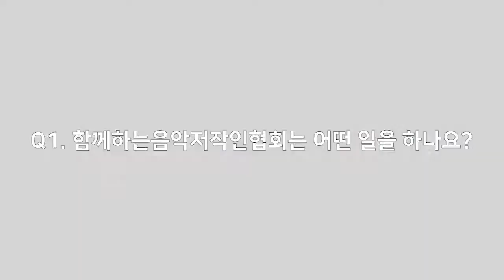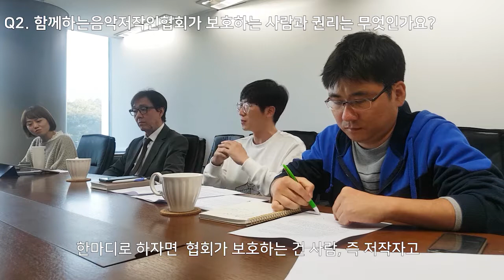반듯ⓒ 저작권 서포터즈 10월 2차 영상6팀 저작권가나다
[함께하는음악저작인협회 소개 및 업무 인터뷰 영상]

함께하는음악저작인협회는
무슨 일을 하고 있을까요?

인터뷰를 통해서 함께 알아보아요!

올바른 저작물 이용으로
반듯한 저작권 문화를 만들어요!